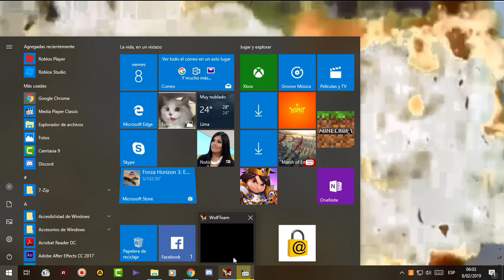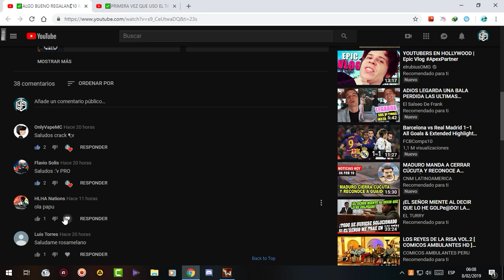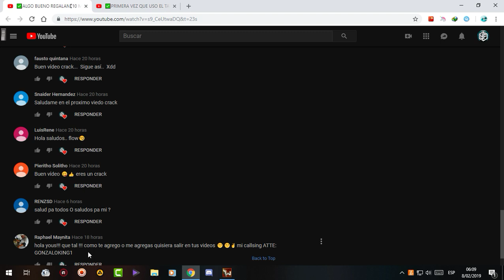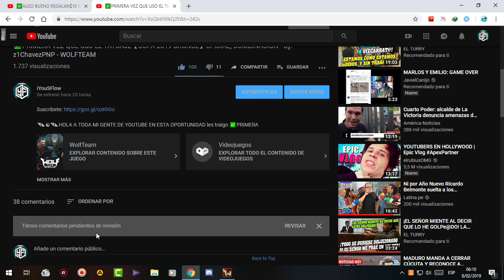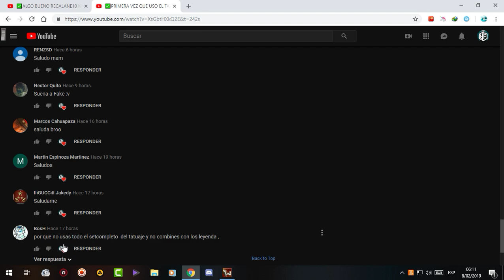✅SALÓN VIP TRIMESTRAL REGALAN RASHID & SALADIN NORMAL【USO 10K WC】MYSTERY S 1, S4 - WOLFTEAM LATINO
◥◣☯◥◣HOLA A TODA MI GENTE DE YOUTUBE EN ESTA OPORTUNIDAD les traigo ✅SALÓN VIP TRIMESTRAL REGALAN RASHID & SALADIN NORMAL【USO 10K WC】MYSTERY S 1, S4  - WOLFTEAM LATINO

Lα cσpiα dε εstε vidεσ,
sεяα dεnunciαdα.